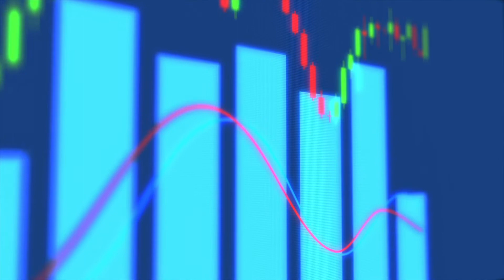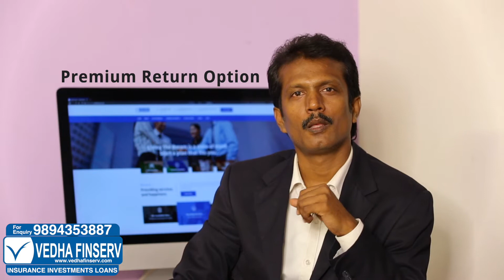How To Choose The Right Term Insurance | SR Anand | Vedha Finserv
How to Choose the Right Term Insurance | Tamil.

This video explains what are all the points to be considered while taking term insurance and different types of riders available that would help you choose the right term insurance.
Vedha Finserv Is The One Stop Solution For All Your Insurance, Investments and Loans Needs.
Get ADVICE, IDEAS & PRODUCTS About
Insurance - General | Commercial | Health | Motor | Life
Investments - Mutual Funds | Stocks
Loans - Business | Home
And More
Mr. SR Anand